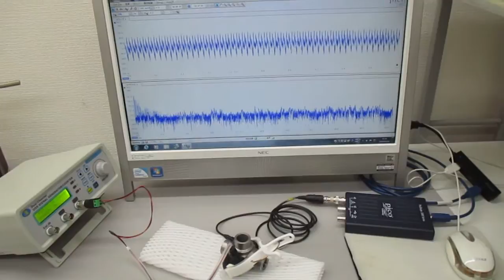対象を伝搬する超音波の測定解析に基づいた最適化